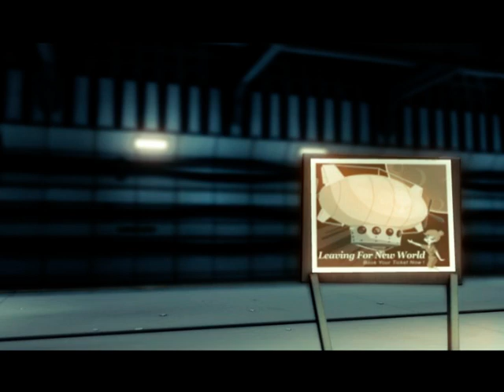2009年電腦動畫組金獎-[離人啟示] 第四屆李國鼎KT科藝獎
作者：台灣藝術大學－詹富麟

作品簡介：

公車司機受夠生活與職務加諸的煩燥與混亂，在黑貓的引領下獨自轉換工作的環境，以為就此可以擺脫惱人的人群，直到車站裡空無一人時，才驚覺人群消失時，一個人也無以自處，驚恐讓他重新尋找，直到抵達出口時，人們已離他而去.

故事題材是以自身在異鄉都市生活的種種細碎念頭組成，主要陳述在都市生活中對於離群居索的響往..一旦真的剩下一個人的時候，還能不能真的如此自在: 疏離與孤獨是現代社會難以避免的情緒，而不斷移動的場景則用來強化角色的孤獨感。